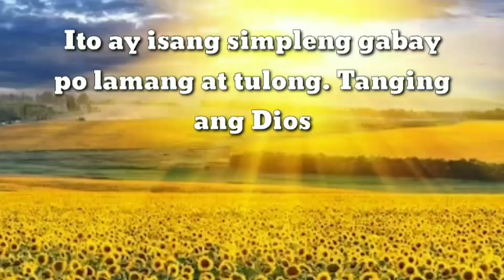TAGALOG KAPALARAN HOROSCOPE 07/27/2021 | LuckySWERTE 14